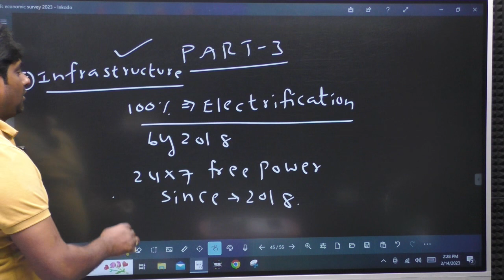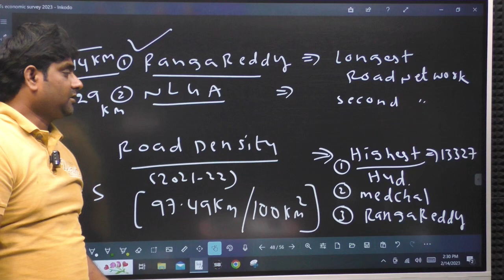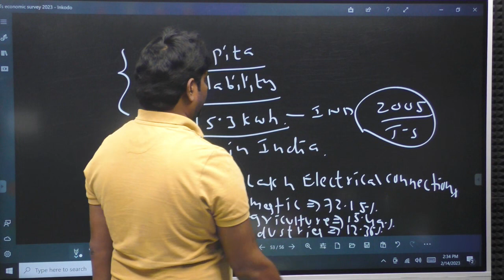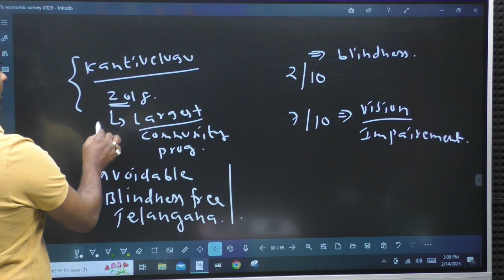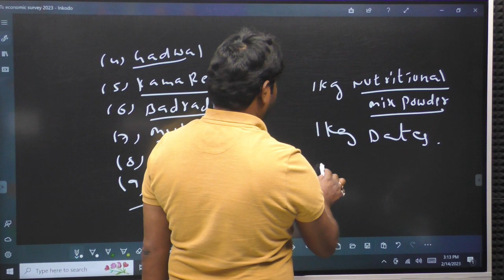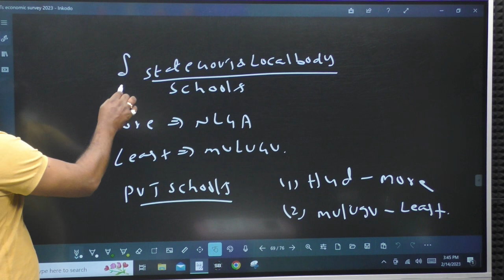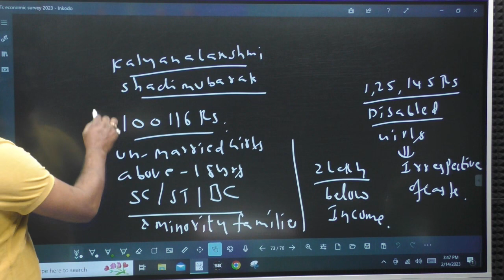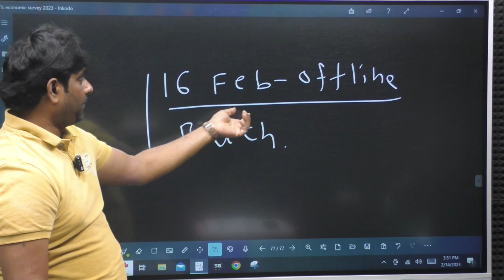TELANGANA ECONOMY SURVEY PART-3| TSPSC |AEE| AE | GROUPS | SI CONTABLE